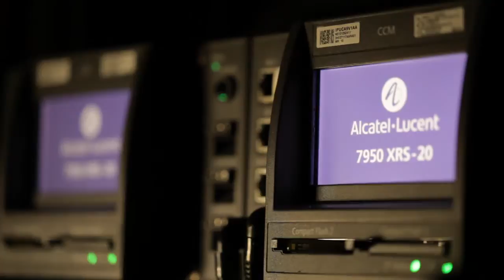DE-CIX Apollon Cutting Edge Interconnection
DE-CIX Apollon: DE-CIX's flagship platform uses cutting edge technology from ADVA Optical Networking and Alcatel-Lucent. DE-CIX Apollon serves as an Internet exchange with access speeds that include up to multiple 100 Gigabit Ethernet ports. In 2014, DE-CIX will announce additional Ethernet-based interconnection options that its Apollon infrastructure will provide.